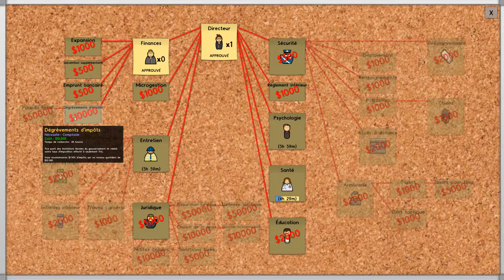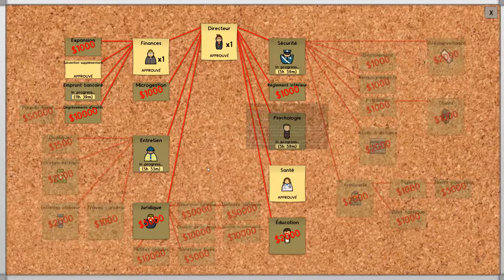Prison Architect - ép02 - Plus de prisonniers!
Redécouvrons Prison Architect avec la version 1.0!!!